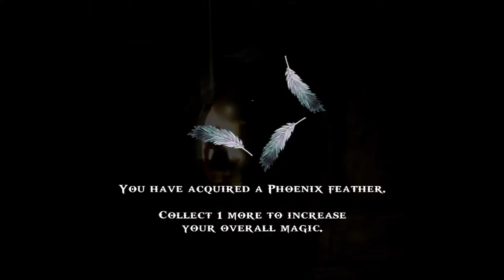Linkzilla Plays God of War; Chains of Olympus ep 5; Kratos has the Infinity Gauntlet!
Linkzilla returns to God of War; Chains of Olympus, where he duels with Charon - the Ferryman - gets chained up in Tartarus, becomes the new Crypt Keeper, and HOLY SHIT, IS THAT WHAT I THINK IT IS?!

Ares: "Mr. Linkzilla, I'm not feeling so good."